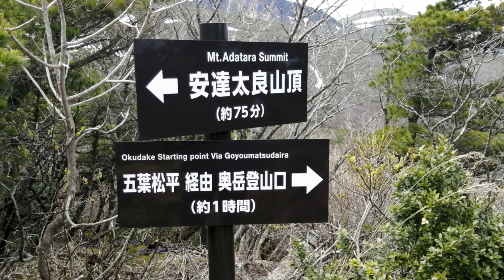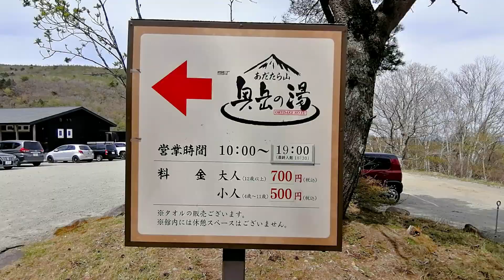安達太良ライトトレッキング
ふたりで休日散策・・今日は軽めのトレッキング